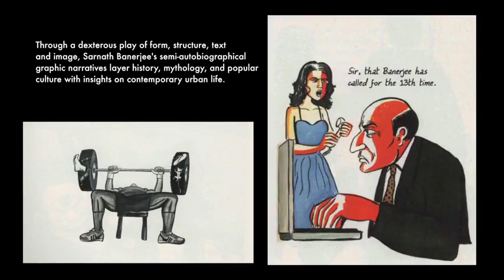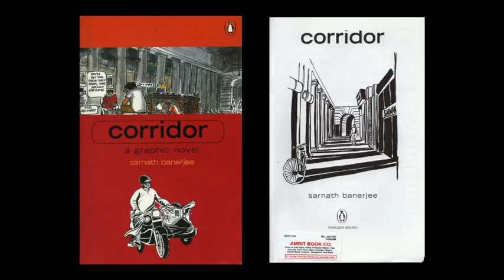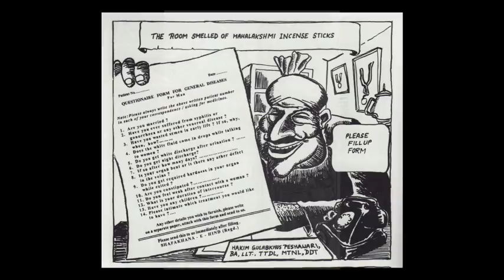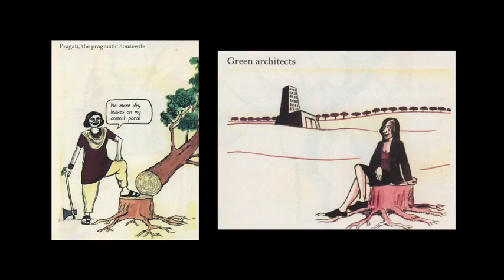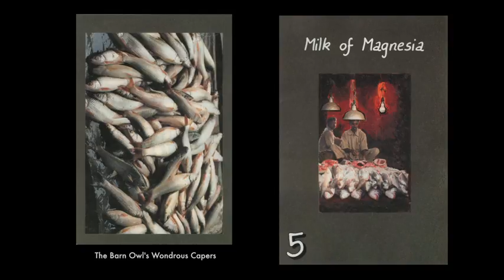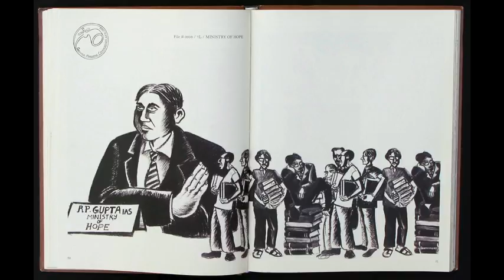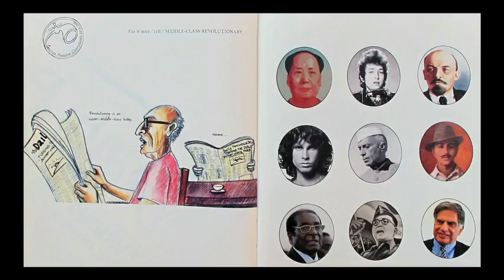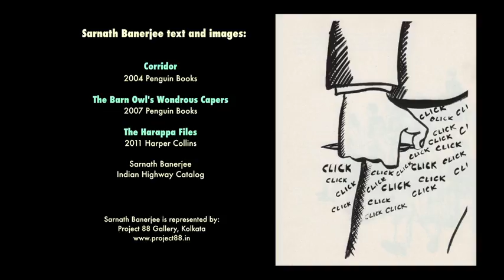Sarnath Banerjee, graphic novelist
part of a series of interviews with contemporary artists in India.

Sarnath Banerjee is an artist and filmmaker widely known as India's first graphic novelist. His semi-autobiographical graphic novels, Corridor (2004) and The Barn Owl's Wondrous Capers (2007), layer history, mythology and popular culture with insights on contemporary urban life. The Harappa Files, published by Harper Collins in 2011, departs from the structure of the graphic novel and is described as a loose collection of graphic commentaries on India as a "fast capitalizing society suffering from bi-polar disorder.
Sarnath Banerjee's work is represented by Project 88 Gallery in Mumbai and Kolkata.